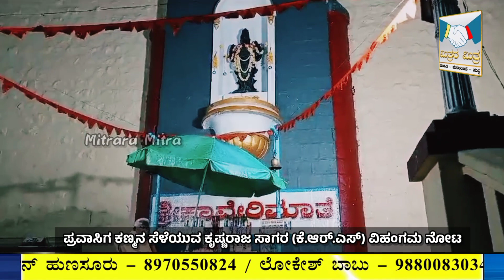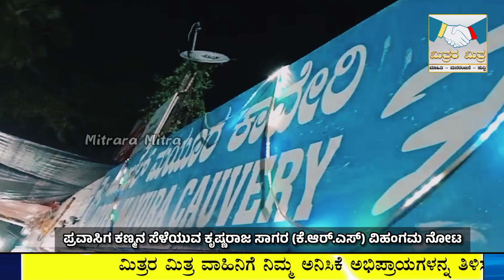KRS: ಪ್ರವಾಸಿಗ ಕಣ್ಮನ ಸೆಳೆಯುವ ಕೃಷ್ಣರಾಜ ಸಾಗರ (ಕೆ.ಆರ್.ಎಸ್) ವಿಹಂಗಮ ನೋಟ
ಕೃಷ್ಣರಾಜ ಸಾಗರ (ಕೆ.ಆರ್.ಎಸ್) ವಿಹಂಗಮ ನೋಟ